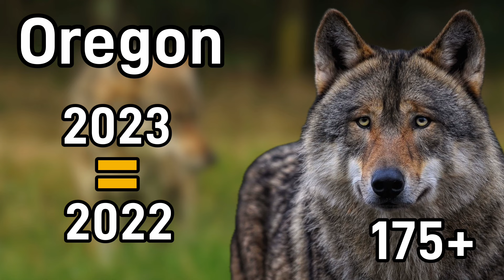The Wolf Population In Each State They Inhabit & Their Future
Wolves used to be present throughout nearly every state in the United States. But as humans civilized the country, they were rapidly wiped out as they were looked at as a threat to humans. But in recent times, after realizing that these animals are not the demons that we used to make them out to be, we have began to protect them, and reintroduce them into some of their former range. Now, wolves can be found in 14 different states throughout the country, all of which we will take a look at the population of, how they got there, and their potential future.

Image Attributions:

This image was edited by me